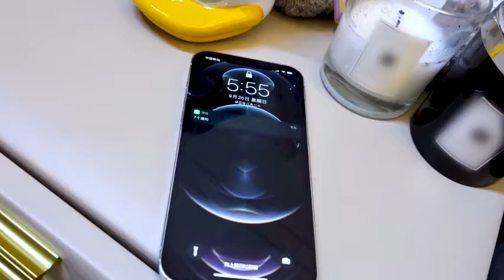shorts trending freefire fyp short